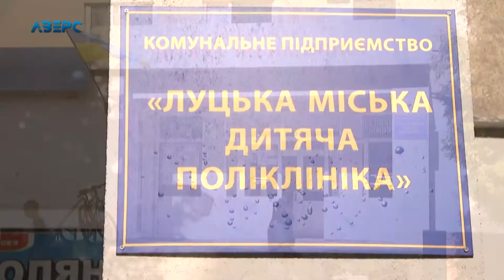Скільки класів у школах Волині на самоізоляції з початку навчального року